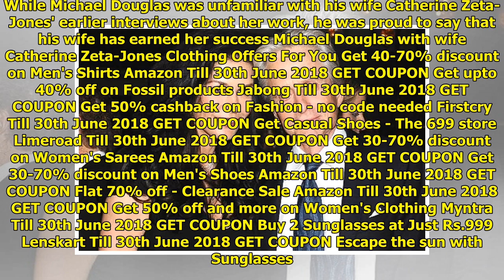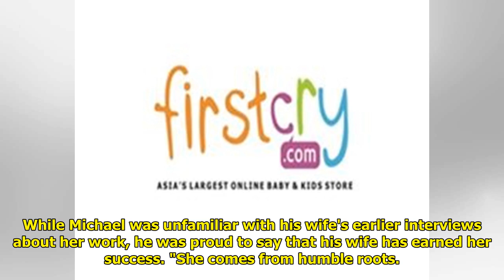Michael Douglas Is His Wife Catherine Zeta-Jones' Biggest Fan